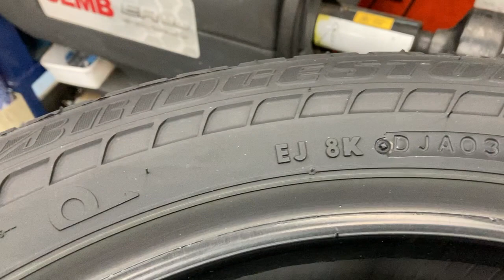八王子市 バランス調整 新品時のランフラットタイヤ 高速道路で安定する調整して